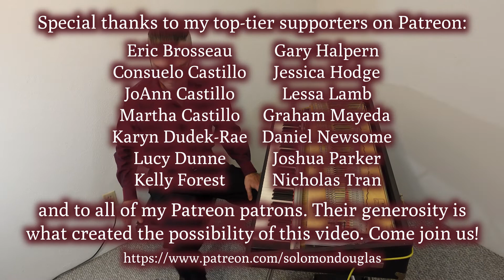"Birks' Works" on Fender Rhodes (Solomon Douglas)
Recorded 3 March, 2022 in Esquimalt, BC.

This video was produced with indispensible financial support from Eric Brosseau, Consuelo Castillo, JoAnn Castillo, Martha Castillo, Stryder Crown, Karyn Dudek-Rae, Lucy Dunne, Peter Flahiff, Kelly Forest, Gary Halpern, Clay Hellman, Jessica Hodge, jeanf, Ryan Kyle, Lessa Lamb, Adam Lindsay, Jerilynn Lioi, Terri Lisman, Graham Mayeda, Daniel Newsome, Joshua Parker, Alissa Perry, Salgood Sam, Andrew Sutton, Amy Sylvester, Lisa Kay Tamres, Amelia Tippit, Nicholas Tran, Sarah V, and all the rest of my amazing Patreon patrons.